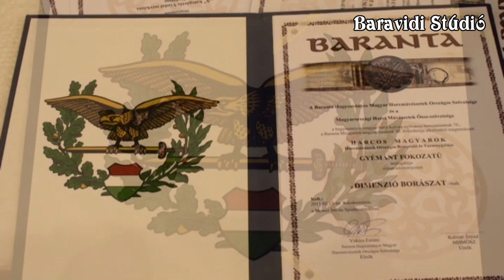HARCMŰVÉSZEK, Harcos Magyarok.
Hiánypótló film a 2011 ben Kecskeméten megtartott Harcművészek Országos Bemutatójáról.